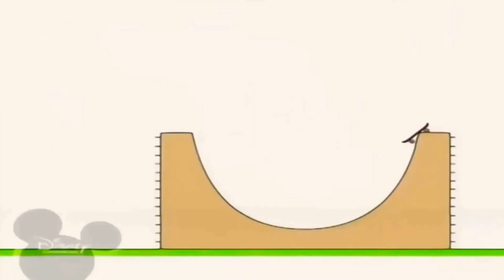25 березня 2021 р.